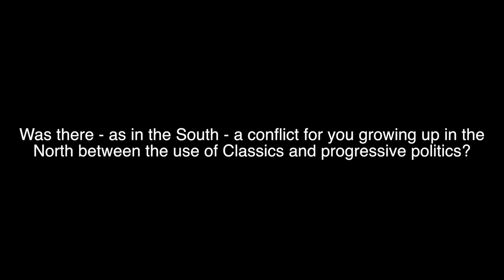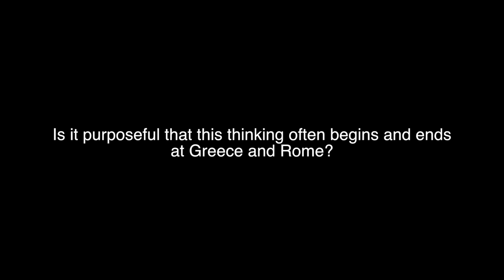Interview: Joy Connolly - Classics All at Once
Joy describes some of the more unacknowledged racism in clinging to the Classics and tradition on both sides of the Mason-Dixon line.

*Audio*

 - “SCS Intro”
   by Erik Shell
   unpublished

*Photo/Video*